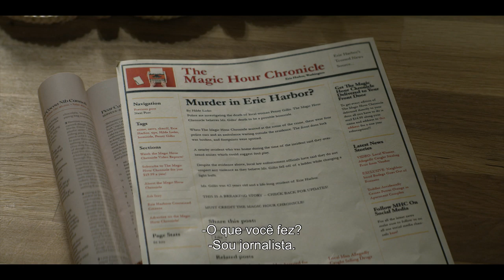Home Before Dark — Trailer oficial | Apple TV+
Assista a Home Before Dark. A partir de 3 de abril no app Apple TV com uma assinatura do Apple TV+

Um mistério inspirado na reportagem de uma jornalista de nove anos de idade. Quando ela e a família se mudam para a cidade que seu pai deixou para trás, a busca pela verdade leva à descoberta de um caso há muito tempo encerrado.

A série foi criada e produzida por Jon M. Chu e as showrunners Dana Fox e Dara Resnik; escrita e com produção executiva de Russel Friend e Garrett Lerner; produção executiva de Steve Golin pela Anonymous Content, Joy Gorman Wettels, Rosemary Rodriguez e Sharlene Martin. Faça sua inscrição no canal da Apple TV no YouTube

Histórias para acreditar. O Apple TV+ é um serviço de streaming de vídeo com histórias originais contadas pelas mentes mais criativas da TV e do cinema. Assista agora no app Apple TV